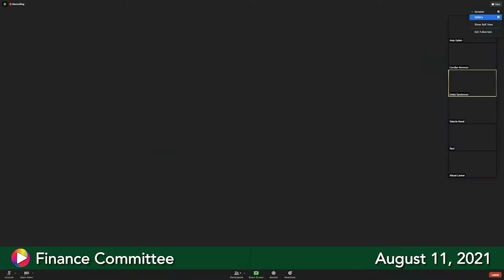Finance Committee, August 11, 2021